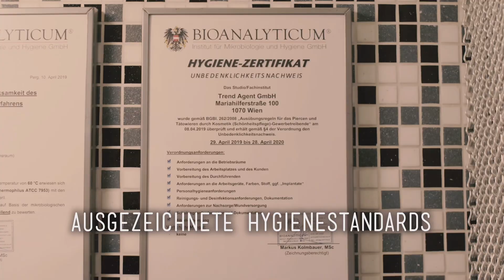Stromausfall beim Stechen! 😱⚡High Lobe 💉Marc's Piercing TV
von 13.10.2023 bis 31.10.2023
CODE: HALLOWEEN15